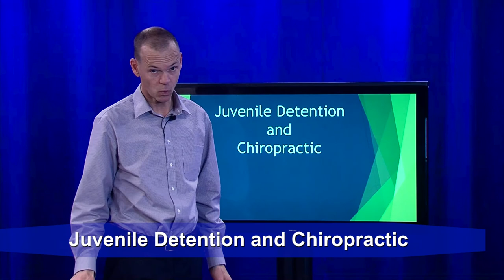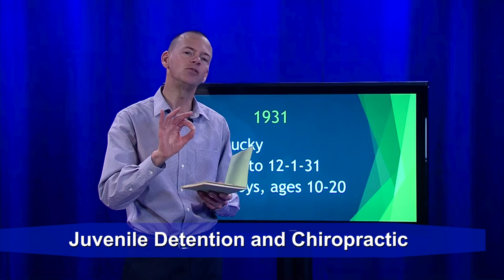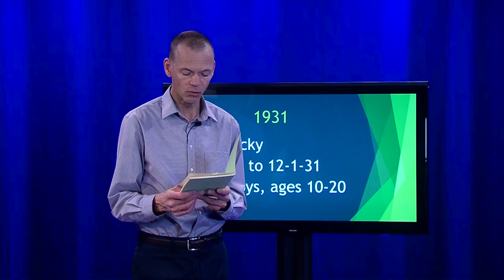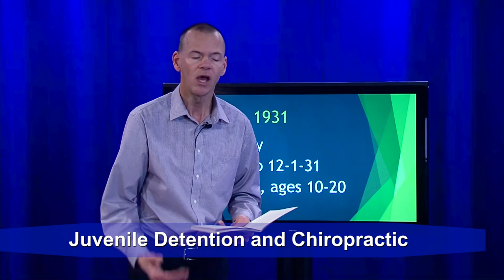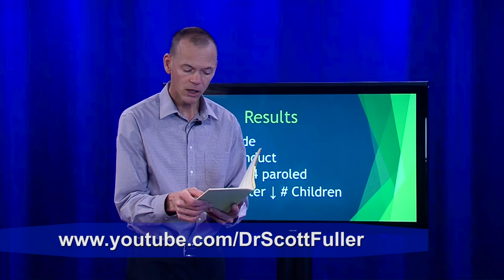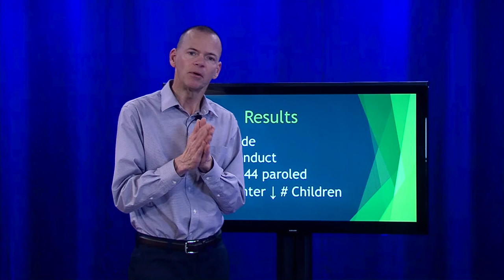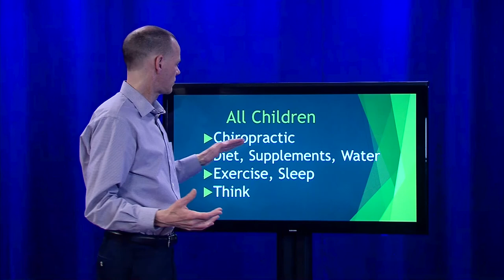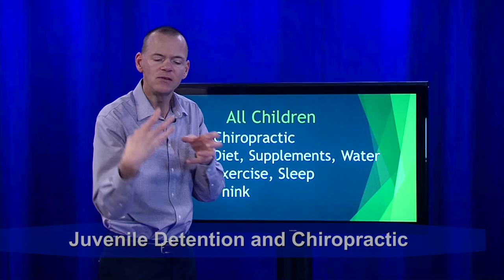Juvenile Detention and Chiropractic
Imagine if children and young adults with difficulties have regular chiropractic care.  Research in 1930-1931 shows the wonderful potential for mental, emotional, and physical problems.  Lots of tax money to save, too!  How may chiropractic (and other wellness methods) help your kids?